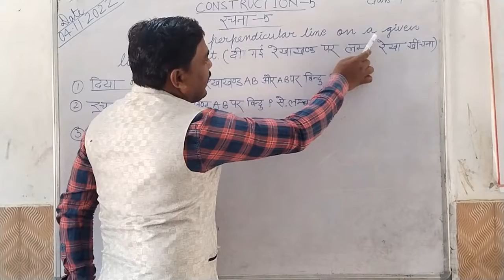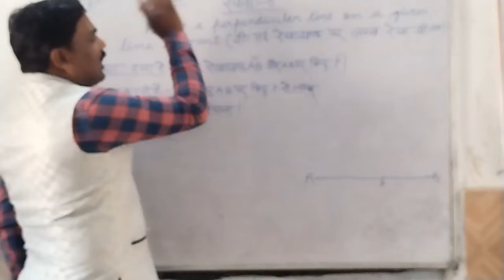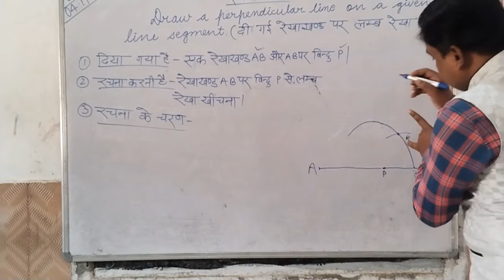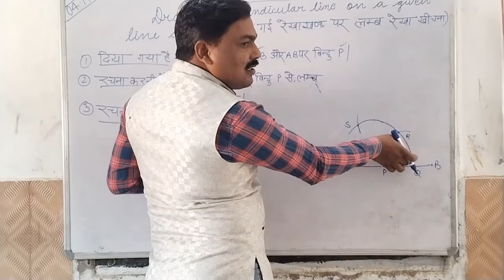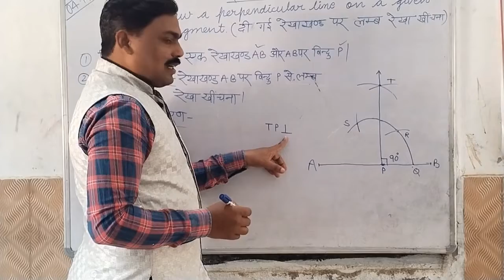perpendicular on line segment